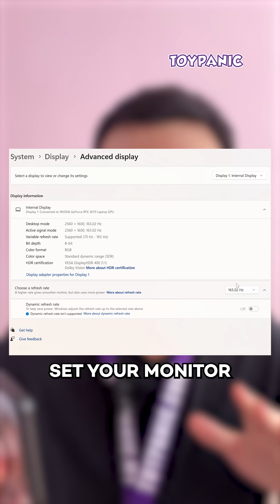Frame Rate VS Refresh Rate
Share this out if you learned something new!😁